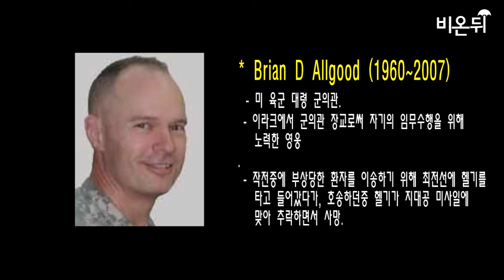인터뷰 도중 헬기 와서 달려나가는 이국종 교수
국민적 영웅으로 떠오른 이국종 선생님을 인터뷰했습니다. 2015년 아주대병원에서 촬영한 인터뷰 영상을 구독자들의 요청으로 업로드하게 되었습니다. 24분께 갑자기 응급환자 실은 헬기가 와서 인터뷰를 중단하고 병원 헬기장으로 달려나가기도 했습니다. 긴박한 모습을 어설프나마 화면에 담아 봤습니다